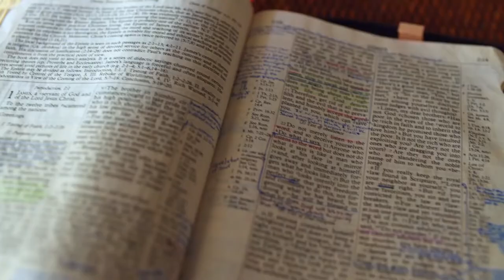Gott auf (m)einer Seite: 2. Mose 10:11-11:4